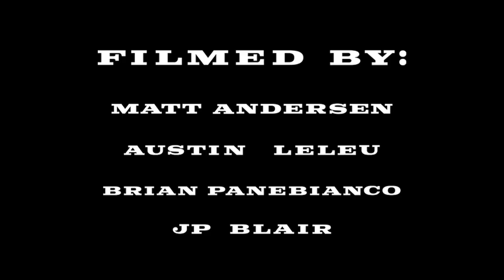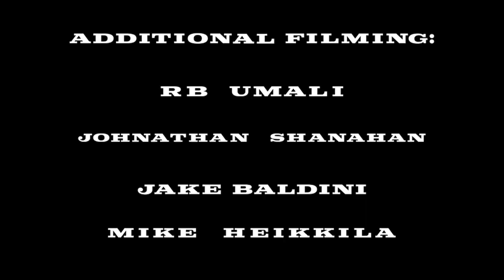RECKLESS OPERATIONS OF SKATES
Pangea Jeans skateboarding

featuring:
John Shanahan, Austin Leleu, Aleka Lang, Jake Baldini, Brian Panebianco

filmed by:
Matt Andersen, Austin Leleu, Brian Panebianco, JP Blair, RB Umali, Johnathan Shanahan, Jake Baldini and Mike Heikkila